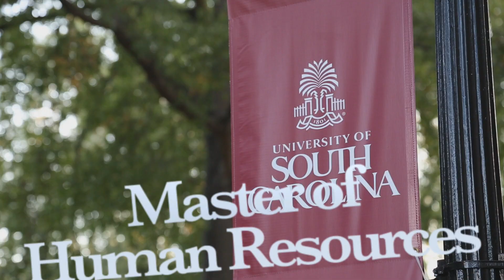MHR 1217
About the Master of Human Resources program at the Darla Moore School of Business, University of South Carolina